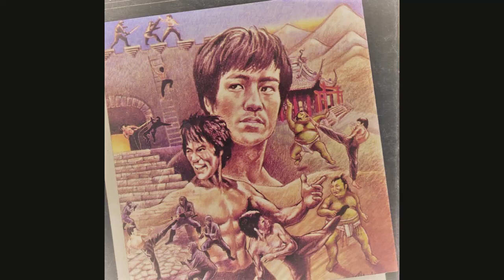Dragon Spirit - Synthwave composition by Marko Flynn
Hi friends,
I have a little time on my hands.  I can play to the music again and share with you my new creations
This synthwave composition is a tribute to my childhood hero : Bruce Lee !
Picture from the amstrad CPC video game "Bruce Lee" 1984

J'ai un peu de temps libre devant moi donc j'en profite pour jouer un peu de musique et partager avec vous mes nouvelles créations.
Voici une compo synthwave en hommage au héro de mon enfance : Bruce Lee !